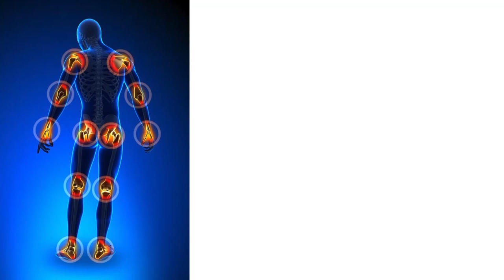What is PRP Knee Injection? | BMAC Injections | Stem Cell Injections | Sports Injuries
In this Video, Dr Karthic Babu Natarajan Speaks about use of Regenerative Medicine - PRP, BMAC Injections for Musculoskeletal Pain Conditions. The Diagnosis is Confirmed by an MRI or X-Ray. The Treatment is done under Ultrasound Image Guidance for Accuracy and Safety. Scientific and Medical evidence confirms that PRP & BMAC injections are Safe, Excellent and Effective Treatment options for Musculoskeletal & Sports-Related Injuries.

Dr Karthic Babu Natarajan is an Interventional Pain Management Consultant. He is the Director of Synapse Pain and Spine Clinic in Chennai, India.

Synapse Pain & Spine Clinic is a Dedicated Pain Management Centre specialising in Treating Back, Neck and Joint Pain. Pain Specialists, Orthopaedic Surgeons, Neuro Specialists, Physical Medicine and Rehab Specialists drive the Clinic.

The Clinic specialises in Treating Back Pain, Disc Prolapse/Sciatica, Neck & Shoulder Pain, Headaches, Knee Arthritis, Joint Pain, Nerve Related Pain, Cancer-Related Pain.

This Multidisciplinary Pain Centre strives to treat patients Without Open Spine or Joint Replacement Surgery.

The Clinic has Helped More than 4234 Patients Get Rid of Their Neck, Back and Knee Pain.

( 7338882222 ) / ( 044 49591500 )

Doctors Team -
Dr Karthic Babu Natarajan
Dr Konrad Kosygan
Dr Vanmathy V
Dr Vidhyasagar G

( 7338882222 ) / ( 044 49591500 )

Synapse Pain and Spine Clinic
Block - M/90, Ground floor,
(Opp RBI Staff Quarters), Mahatma Gandhi Road,
7th Avenue, Besant Nagar, Chennai - 600090, India